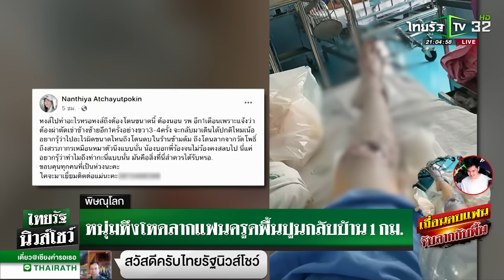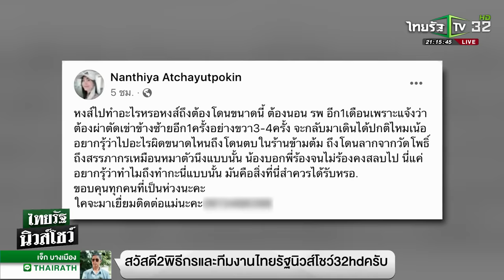หนุ่มหึงโหดลากแฟนครูดพื้นปูนกลับบ้าน 3 กม. | 18-04-66 | ไทยรัฐนิวส์โชว์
มาดูเคสนี้ที่พิษณุโลก ต้องบอกว่าเป็นเรื่องพิษรักแรงหึง เพราะมีหนุ่มคนนึงเขาหึงหวงแฟนสาวที่ทำอาชีพพีอาร์ ไปทำร้ายแฟนที่ร้านข้าวต้มไม่พอ ยังพยายามพากลับบ้าน แต่ใช้วิธีลากเธอไปตามถนน